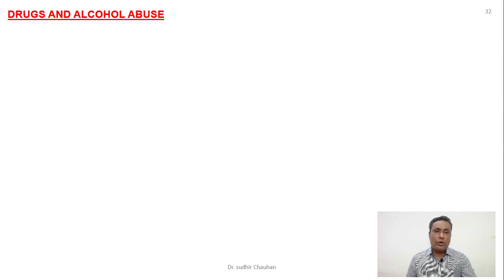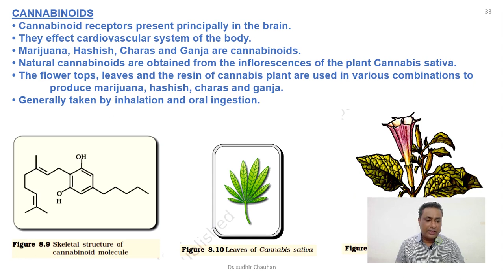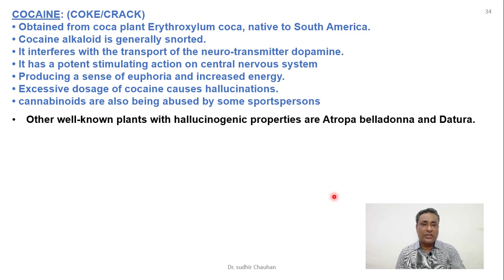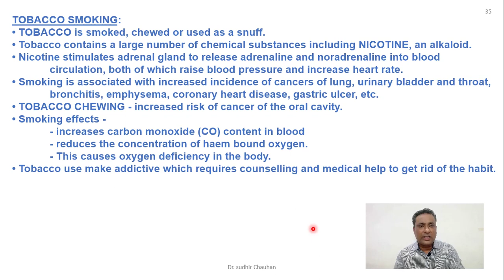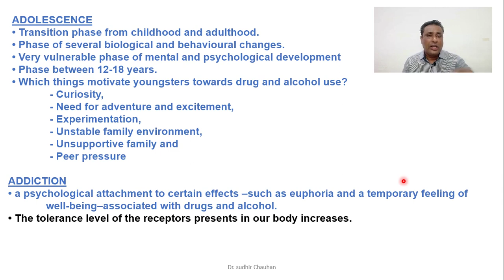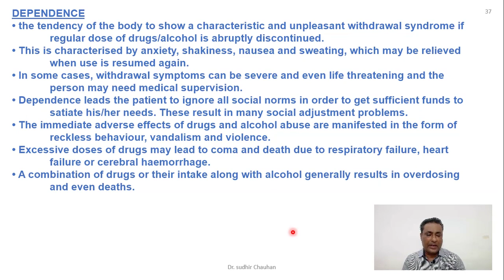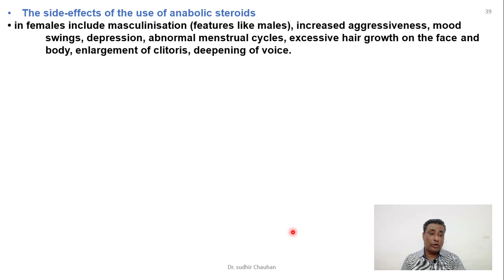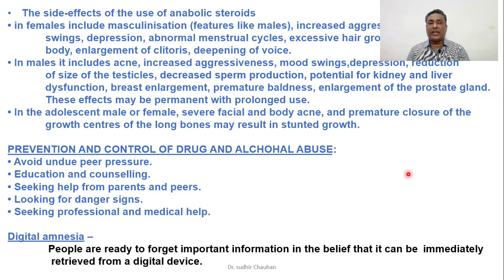HUMAN HEALTH AND DISEASES PART 2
HUMAN  HEALTH and DISEASES
NCERT CLASS XII CH 8
FULL EXPLANATION OF CHAPTER FOR NEET AND BOARD PREPARING STUDENTS.
MUST WATCH
BIOSCORE